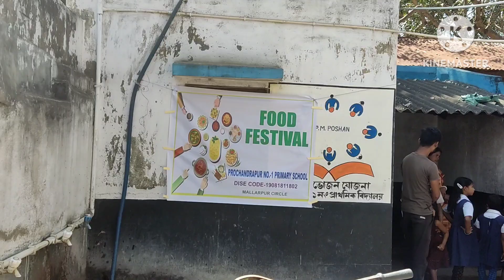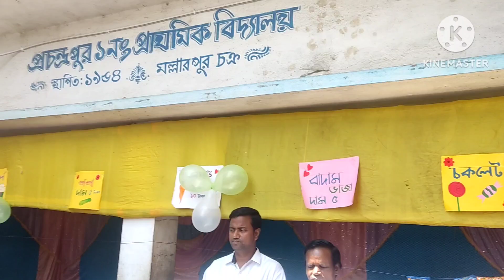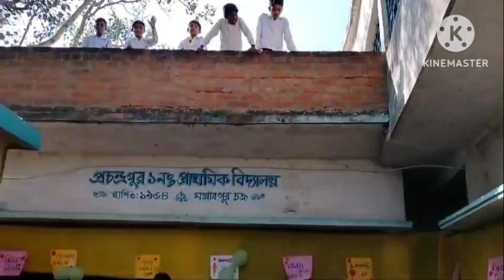প্রচন্দ্রপুর ১প্রাথমিকবিদ্যালয়ে খাদ্য উৎসব#Food Festival @ Prochandrapur No.1 Pry.School(11/03/2024)